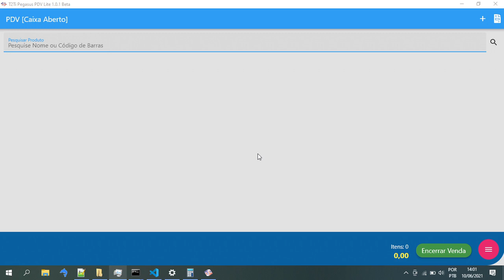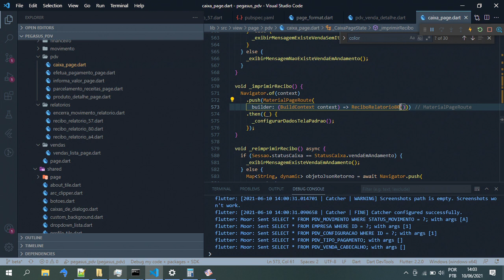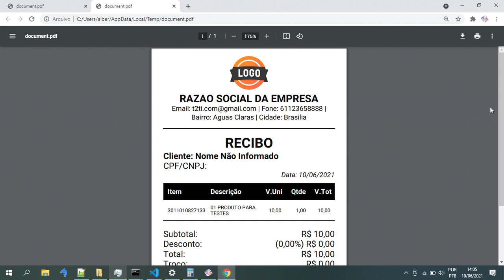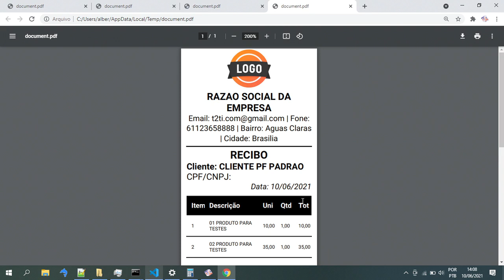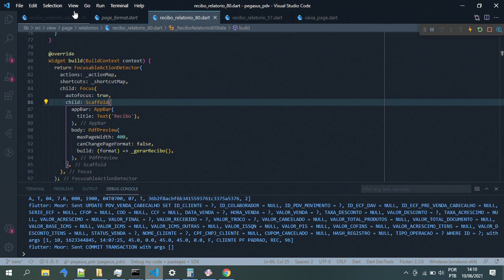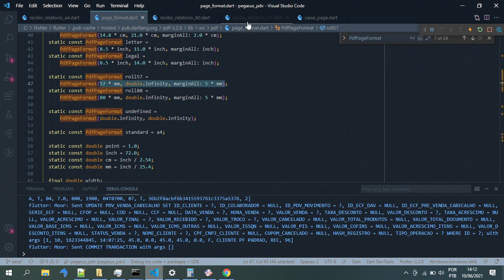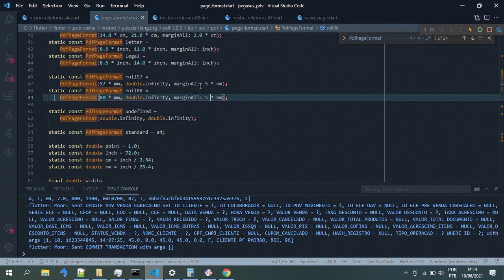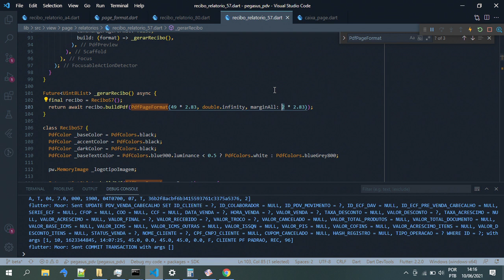Pegasus - Flutter - PDV - Relatório em Bobina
Pegasus - Flutter - PDV

Relatório em Bobina
Nesta vídeo aula mostramos como implementar o relatório em bobinas (57 e 80 colunas).